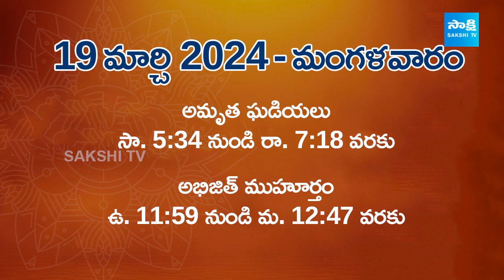Today's Panchangam | ఈ రోజు పంచాంగం | Tithi, Nakshatra, Rahu Kaalam | 19th March 2024 Tuesday